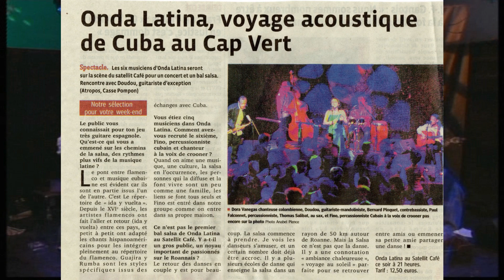8 Onda Latina 4 Chichimani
autobiophonie de Doudou guitare, la musique que j' ai explorer sur 30 ans
de 31 à 37  ans la "salsa cubaine" avec Onda latina. Salut Dora, Bernard, Fino, Paul, Christophe et Thomas.